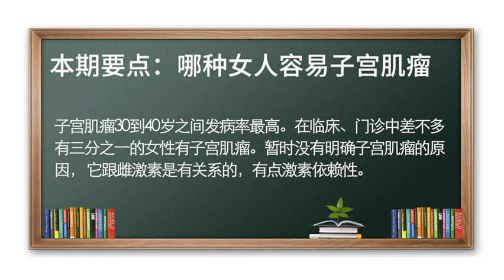子宫肌瘤 哪种女人容易子宫肌瘤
子宫肌瘤通常发生在30-40岁之间的年龄段。
30-40岁的年龄段是子宫肌瘤发病率最高的，临床有三分之一的女性有子宫肌瘤，所以是一个常见病。科学家和医生多年探索，目前也没有明确子宫肌瘤的发生原因，只知道子宫肌瘤与雌激素是有关系的，有点激素依赖性。